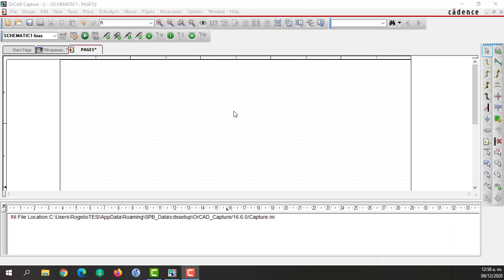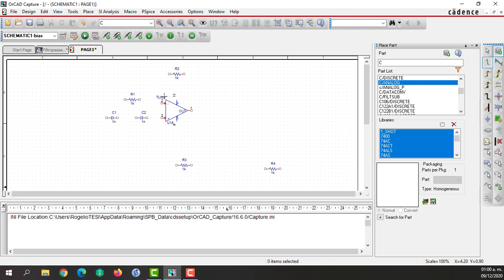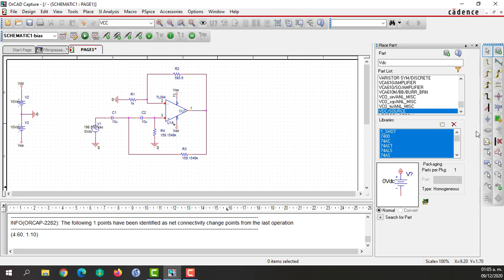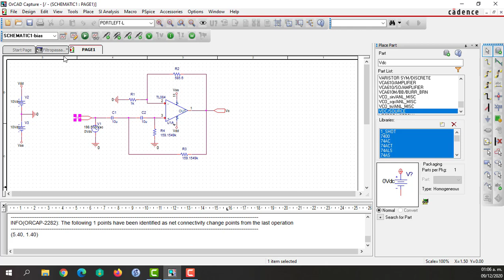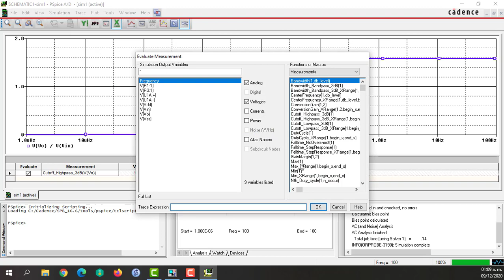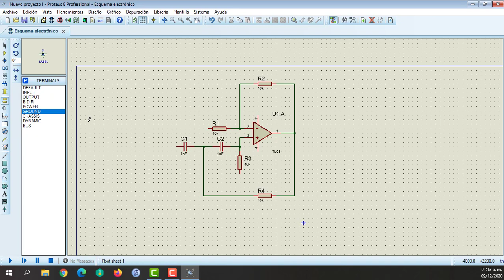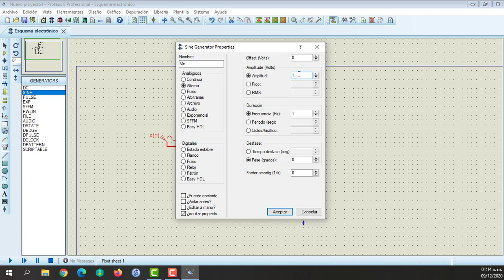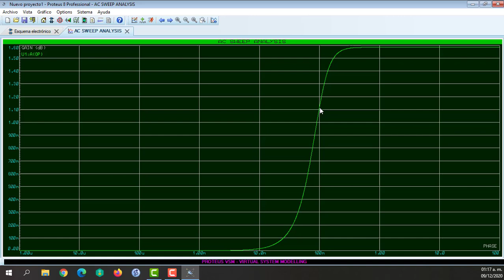Simulación de un Filtro Pasa-Altas de Segundo Orden en Orcad y Proteus (ECG)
Referencias:
-Rashid, M. H., & NAVARRO SALAS, R. O. D. O. L. F. O. (2000). Circuitos microelectrónicos: análisis y diseño.
-Fitzpatrick, D. (2017). Analog design and simulation using OrCAD Capture and PSpice. Newnes.